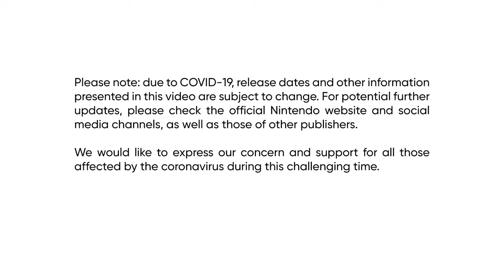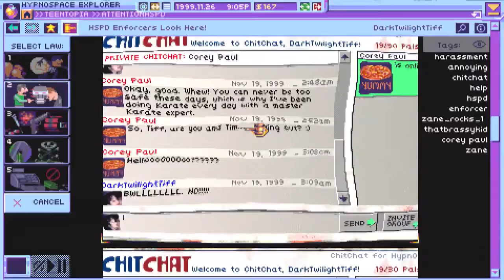Nintendo Switch - Indie World Presentation!! (18/08/2020)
Wassup dudes JohnoDaz(BringthePain) here, if you have missed the latest Indie World Presentation check it out n see what you think much love guys!!